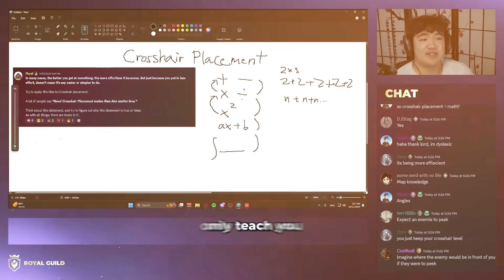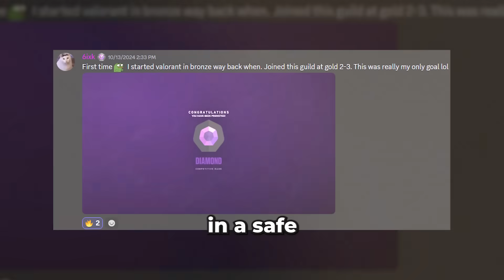Sheriff Only, but now 100T Nadeshot is on MY Team!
Come join the Royal Guild!

What's up guys! It's your resident strong independent asian man, royalG, back with another episode of our new series, Vyse to Radiant! In this episode, we're running it back with @Nadeshot  once again! Except this time, he's on our team and we're both trying our best to win the game... hope you guys enjoy!